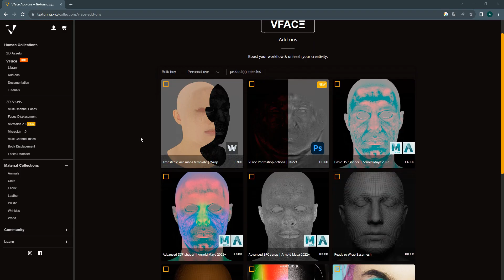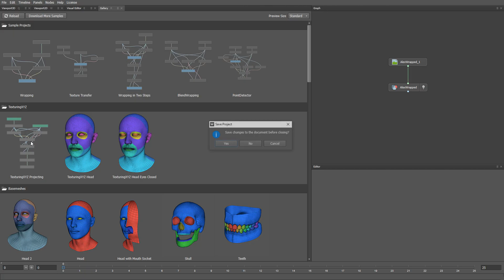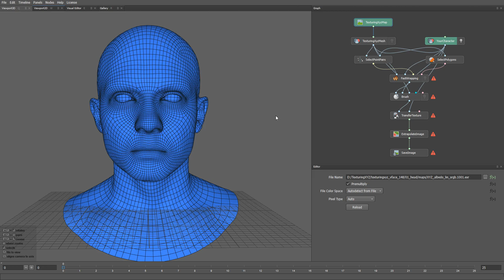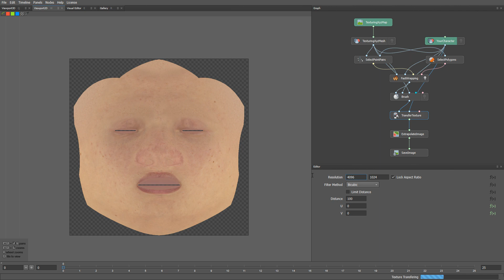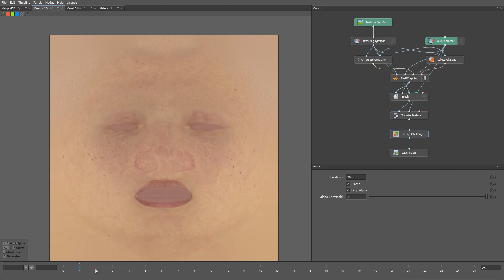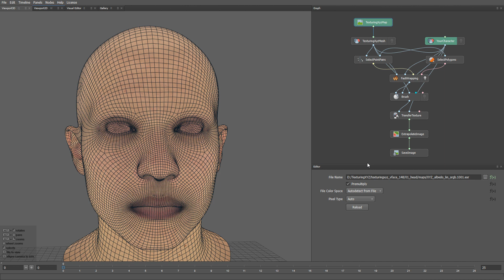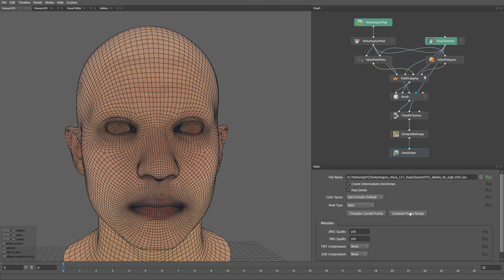One-Click Pipeline for TexturingXYZ Maps Transfer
Now you can transfer all TexturingXYZ VFace micro-detail maps onto your character with a few button clicks inside Wrap. In this video, we will show you how to project 32-bit displacement, cavity, albedo, normal, specular, and utility maps in one go. The pipeline works for characters with multiple UDIMs.

With the new release, Wrap's gallery includes a sample project that greatly simplifies TexturingXYZ maps transfer. You need to follow 3 steps:

- Wrap TexturingXYZ standard basemesh onto your character

- Select all the textures you need to transfer

- Click Compute All

Using a custom character with 3 UDIMs we can project 18 high-resolution maps literally with a few clicks.

Special thanks to Jeremy Celeste and TexturingXYZ for the pipeline idea and for letting us include their awesome basemesh in Wrap.

0:00 - What is TexturingXYZ VFace
1:07 - Where to Find TexturingXYZ VFace Project and Basemesh
1:33 - Select the Character's File and the Number of UDIMs
2:17 - Select VFace Maps
2:35 - Wrap VFace Basemesh Onto Your Character
3:26 - Set Texture Transfer Parameters
4:17 - Transfer All the Map in one Click
5:03 - Find the Exported Maps
5:33 - Transfer Another Set of Maps in a Few Extra Clicks